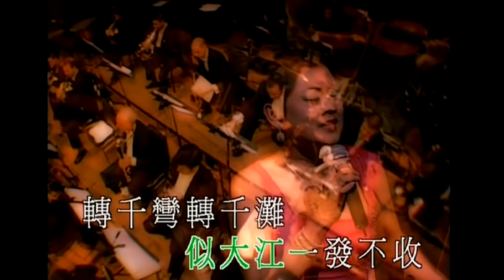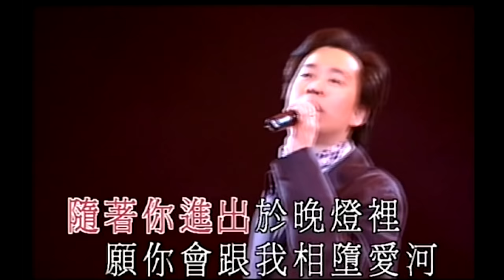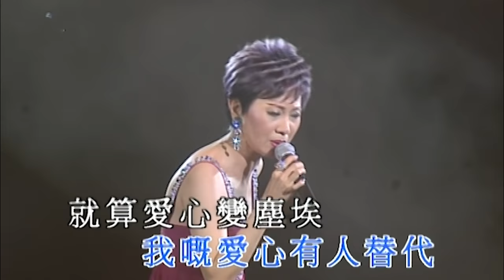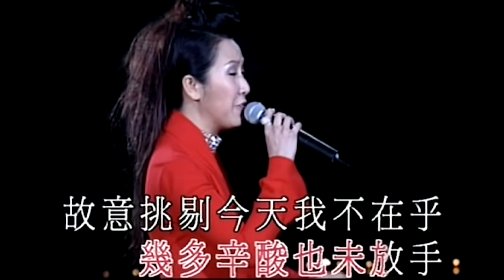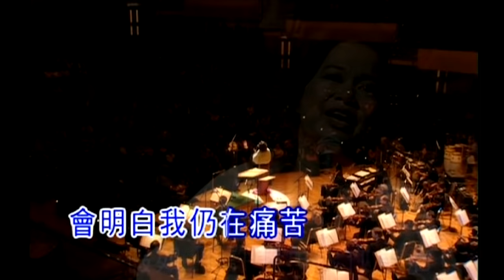八十年代香港粵語流行經典 (環星娛樂 - 匯聚金曲丨打造經典)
歡迎大家透過以下方式支持環星：
銀行入數轉賬：恆生銀行 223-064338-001 (環星音樂國際有限公司 Worldstar Music International Limited)

80年代娛樂事業一日千里，粵語流行曲更放光彩，歌手紛紛冒出，頒獎禮林立，演唱會盛行，香港紅磡體育館成為每位歌星夢寐以求的奮鬥目標。
80年代初的樂壇，因為電視劇集發展極速，瘋魔全東南亞及內地，所以基本上電視歌曲主導整個市場，如：上海灘、忘盡心中情、換到千般恨、驟雨中的陽光、伴我啟航⋯⋯膾炙人口、家傳戶曉！
當年興起的各大歌唱比賽中亦發掘了不少樂壇巨星，如：梅艷芳、張國榮、陳百強、蔡楓華⋯⋯令香港粵語流行歌曲推動至另一高峰。

八十年代香港粵語流行經典 (環星娛樂 - 匯聚金曲。打造經典)

00:00:17　上海灘＿葉麗儀　(1980)
00:03:56　倩影＿蔡楓華　(1981)
00:07:17　舊夢不須記＿雷安娜　(1981)
00:10:45　忘盡心中情＿葉振棠　(1982)
00:14:29　換到千般恨＿柳影虹　(1980)
00:18:00　風繼續吹＿張偉文　(1983)
00:23:05　順流逆流＿呂珊　(1985)
00:26:52　驟雨中的陽光＿陳秀雯　(1980)
00:29:28　最愛是誰＿莫旭秋　(1986)
00:32:42　伴我啟航＿小虎隊　(1984)
00:35:05　假如＿杜麗莎　(1983)
00:39:08　別人的歌＿陳德彰　(1987)
00:42:55　愛定你一個＿康華　(1982)
00:45:50　今宵多珍重＿石修　(1982)
00:48:48　心債＿余安安　(1982)
00:51:38　萬水千山縱橫＿李龍基　(1982)
00:54:49　親情＿魯振順　(1980)
00:57:47　今晚夜＿陳浩德　(1982)
01:00:34　偏偏喜歡你＿楊立門　(1983)
01:02:48　友誼之光＿肥媽 / 群星　(1987)

密切留意：

環星YouTube收費會員頻道即將啟播

逢星期一晚上9時30分現場直播
請各位觀眾準時收看！

『Sing星K歌隨你唱 - 明星版』
每逢兩個星期五晚上9時30分現場直播
藝人朋友上黎唱K
同大家分享台下少見嘅一面
大家記住唔好錯過！

全新網上點唱直播節目
每逢兩個星期四晚上9時30分現場直播